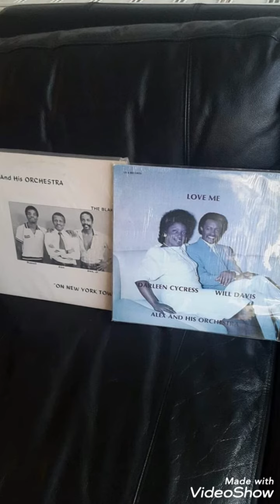Alex & His Orhecstra - B2 Memories Of Love 1984